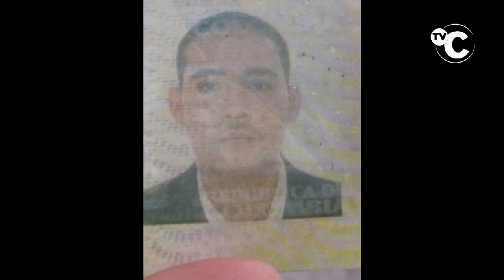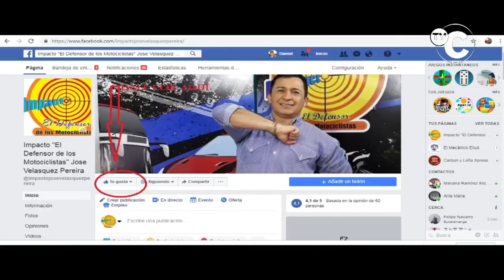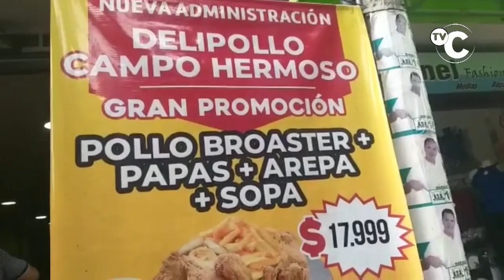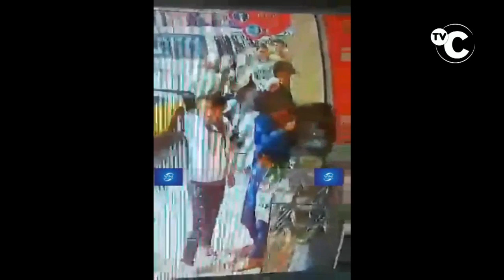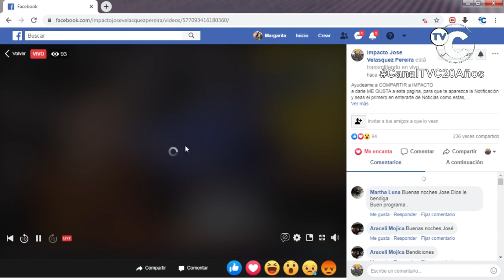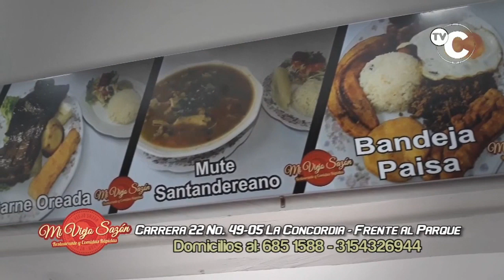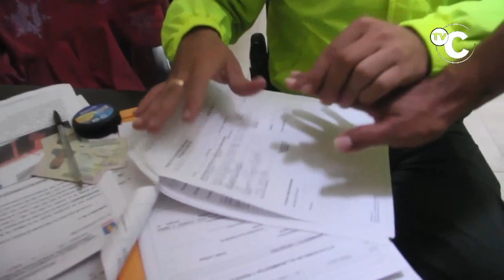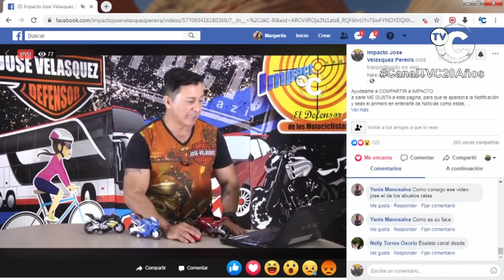IMPACTO Noticias Judiciales de Colombia - MARTES 21 ENERO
Ayudeame a COMPARTIR a IMPACTO
a darle ME GUSTA a esta pagina, para que te aparezca la Notificación y seas el primero en enterarte de Noticias como estas,

Hoy Martes 21 de Enero
01- BOGOTA- 5 Extraditables capturaron en Soacha y Bogotá-

02- BUCARAMANGA- FABIAN ALFONSO LUNA CASTILLO, Alias EL AYAQUERO es el pirata que se llevó a un policía en el capot del Carro desde el Centro y lo botó en el Boulevard Santander con 17, el Lunes 20 Enero a las 4:30pm

03- GUASCA - BOYACA- Concejal de Centro Democrático BORRACHO le pego a otro carro y se quedó Dormido- ahora Amenaza a quien lo grabó

04- BUCARAMANGA- Policía capturó RATA líder de banda de Microtráfico, que conseguía armas y mandaba matar pro control territorio

05- CALI- Rata Capturado después de ROBAR un casino con otros RATAS

06- BUCARAMANGA- Otra vez ROBARON la Pareja de RATAS con la supuesta Abuelita que va de la mano con el otro- SON RATAS-

07- OCAÑA- Pareja de VIEJAS RATAS hacen intentos hasta que se roban un parlante en sector comercial- Son las mismas que hemos Pasado Robando en días anteriores

08- PIEDECUESTA- Motociclista se quiso volar de Puesto de Control de la Policía, pero cuando el Policía intentó detenerlo les tiró la moto por encima y se Cayó de la Moto, en el Barrio la ARGENTINA- ahora le meten Multas por evadir a la Autoridad, Lesiones personales culposas y Violencia contra Servidor Publico, por querer dárselas de vivo

09- BOGOTA- momento que el GAULA captura a este RATA que extorsionaba por Entregar Moto Robada-

10- BUCARAMANGA- Atentos con este RATA que se robó un Bafle portátil grande en Negocio cerca al paseo del Comercio- al RATA ya lo analizaron, hasta con el tatuaje en la pierna derecha y lo están esperando los de Negro para darle su Merecido

11- QUIBDÓ- Choco- Que hace Supuesto AUTODEFENSA GAITANISTA a 2 cuadras de la Policía espera con fusil

12- BUCARAMANGA- Otro Abuelo RATA que ya ha ROBADO- Aquí intenta robarle a esta vendedora en la calle 35 con cra 15, pero la vendedora lo Pilló y le tocó perderse

13- CALI- A plomo con la Policía se enfrentaron 3 RATAS que robaron Mercancía de 1 Boutique en el sur de Cali, pero después de Perseguirlos se estrellaron, 1 escapó, pero el BOBOLITRO y la RATA gorda fueron capturados

14- BUCARAMANGA- Así terminó la Imprudencia de los que se comen el Semáforo o No REPETAN la Prelación de la vía, en la calle 45 cra 21

15- BUCARAMANGA- otra vez policías del CAI LA CONCORDIA capturaron a este RATA que la pasa ATRACANDO a los Estudiantes a la salida de los colegios- La Victima lo identificó como JERSON JAIR FORERO TRILLOS

"16- LOS SANTOS- Santander- En total abandonó se encuentra el famoso ACUEDUCTO REGIONAL DEL CHICAMOCHA-

17- BOGOTÀ- 3 RATAS Venezolanos capturo la Policía Por voces de auxilio de la comunidad en la estación Recinto Ferial de Transmilenio, quienes hurtaron a un usuario el celular mediante la modalidad cosquilleo.

18- BUCARAMANGA- otra Vez la Banda de RATAS del CENTENARIO volvieron a ROBAR-

19- BARRANQUILLA- Estudiantes de UNI Antlántico que pedían la reanudación de las clases, fueron atacados por los MAMERTOS que no quieren la normalidad académica.

20- CUCUTA- A los CALABOZOS metió la Policía a este ATRACADOR Juan David Vargas Peñaranda, alias PORRAS, a quien capturó con una pistola 9 milímetros, en la avenida 14 del barrio 13 de marzo